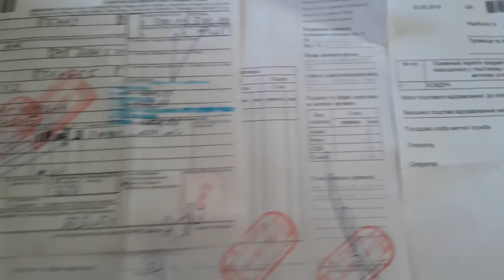ETSY - Custom or personalized orders and refund Custom orders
Долгая переписка с заказчиком, изменение технологии пошива (для получения покрывала размером 108"х96"), качественная отправка с вложенным подарком (который мне не вернули!) - закончилась возвратом.
Меня обвинили в том, что покрывало большое 112"х98". И не подходит по размеру. Потом начались угрозы об открытии претензии на ETSY и PAYPAL. Я решила забрать покрывало и проверить все параметры. Покрывало соответствует заказанному размеру.
Смотрите видео. Жду комментарии от продавцов на ETSY (и не только  ETSY) у которых была подобная ситуация!
Чем закончится эта эпопея, расскажу потом в комментарии.